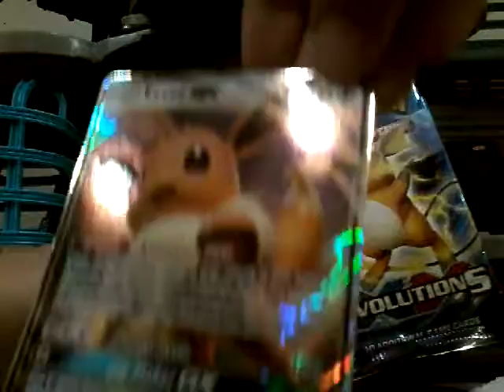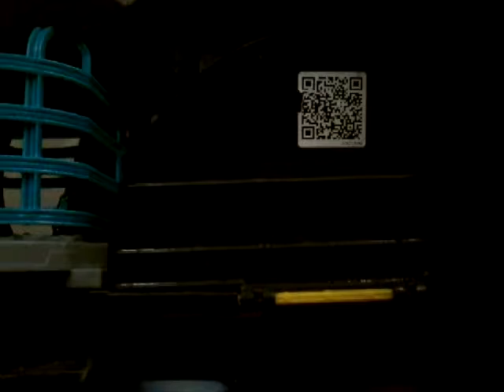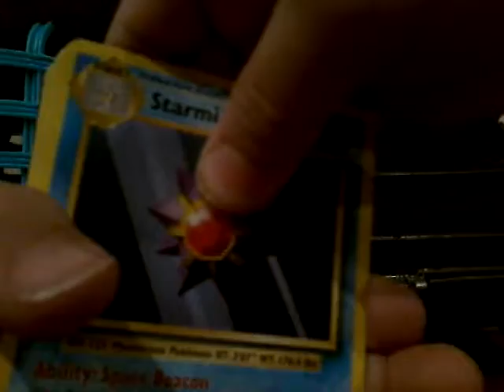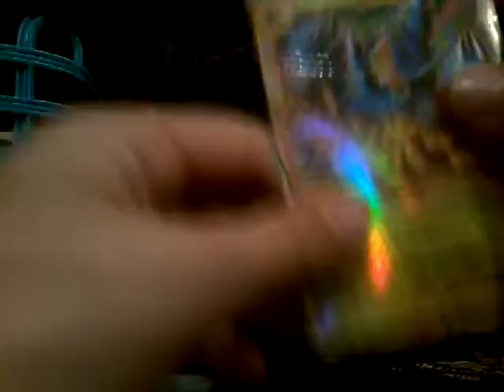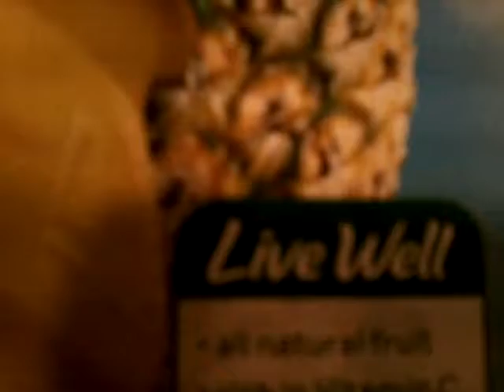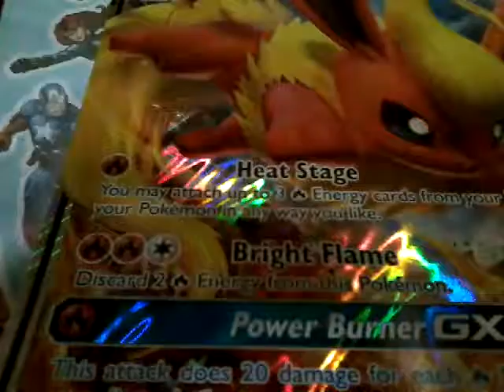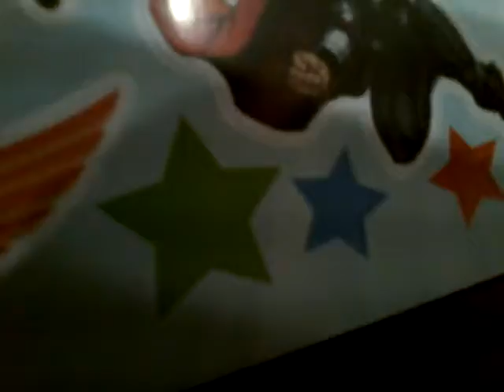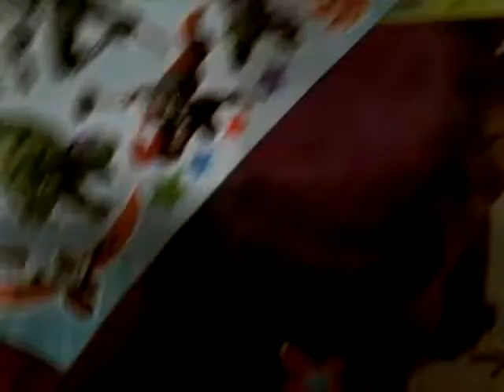(video 1 ) unboxing pokemon card